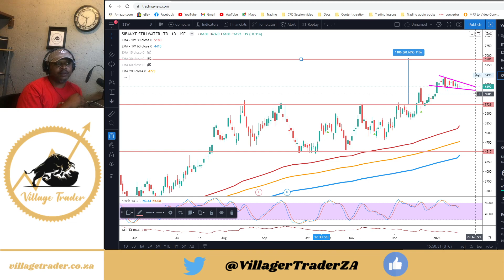This is a bull market | PGMs | Impala | Northam | Discovery |BTI | Sibanye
Please checkout the Village Trader podcast on

Today's Charts